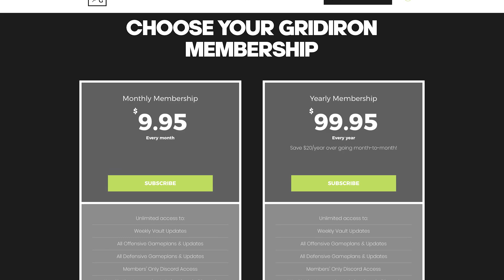The BEST BLITZ Scheme You Aren't Using in Madden 24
In this video, ZAN